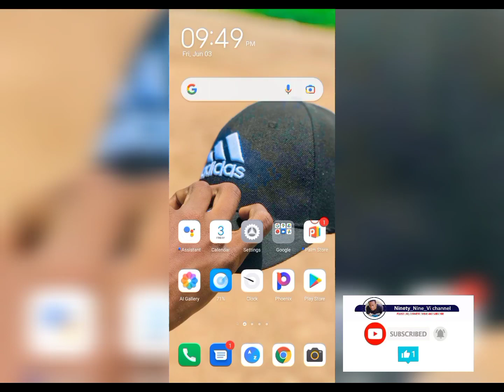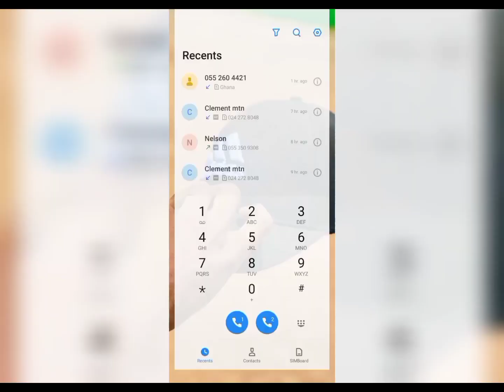How to get CHEAP Data BUNDLES from MTN In 2023! (this bundle does not expire)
Congrats! you have purchased a Mashup of Ghc0.07 to be used for all networks plus free WhatsApp. Dial *567# to check balance. Discover MTN Pulse now on MyMTN App.  to download MyMTN and Pulse the new life style. T&Cs apply.

Y'ello! you have successfully purchased GHC0.3 Mashup Bundle and received 874.64MB. This bundle does not expire. to download and get 50MB free now.